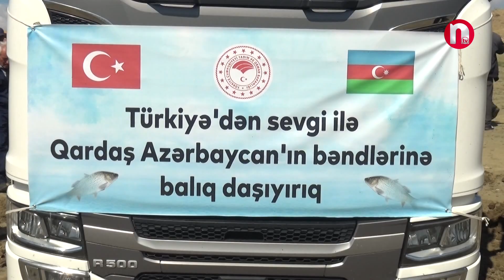Nakhchivan news - 07.10.2024